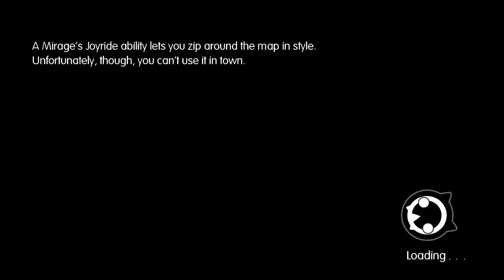Imprism in Chapter 4 | World of Final Fantasy: Maxima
-- ToC --
00:00:00 Chapter 4: A Legendary Warrior (CS)
00:00:20 Goblin + Goblin Guard Stack + Black Nakk + Imprism Black Nakk + Our Copper Gnome L7 + Tama L7 + Lann L7
00:03:08 Bahamutian Soldier + Babyhemoth + Our Mandragora L6 + Black Nakk L4 + Imprism Babyhemoth
00:04:32 Bahamutian Soldier + Babyhemoth + Our Babyhemoth L3 + Imprism Babyhemoth
00:06:01 Goblin + Goblin Guard + Red Cap + Red Captain + Our Babyhemoth 2 L6 + Imprism Red Cap

World of Final Fantasy is a role-playing game for the PlayStation 4, PlayStation Vita and Microsoft Windows. It celebrates the Final Fantasy series's thirtieth anniversary and aims to attract a younger audience with its light tone and stylized graphics.[2]
Set in the land of Grymoire, World of Final Fantasy chronicles the adventures of Lann and Reynn, twin siblings who must tame monsters and befriend characters from other Final Fantasy games to reclaim their lost memories.
A multiplayer spin-off, called World of Final Fantasy: Meli-Melo, was announced in November 2017. Due to low interest, Meli-Melo was shuttered in December 2018.
An enhanced edition, called World of Final Fantasy Maxima, released on November 6, 2018, for PlayStation 4, Xbox One, Nintendo Switch and PC. Maxima adds new characters and story arcs, and includes the ability to transform into a classic Final Fantasy character.[1]. It is also available as an upgrade pack for owners of the original PS4 game. PS Vita users cannot upgrade due to technical restrictions.
Gameplay
Main article: World of Final Fantasy Mirages
A battle.
Players determine the actions of Lann, Reynn, and a series of tamable monsters called "Mirages." They explore a variety of locations and use the Mirages in their arsenal to navigate the environment, clear obstacles, or reach hidden treasure. Players can choose to play as Lilikins (small, "chibi" versions of Lann and Reynn) or Jiants (their regular versions), and they can switch between these forms at any time, so long as they are outside battle.
Players do not navigate on foot on an overworld as with main installments in the Final Fantasy series. Lann and Reynn begin their adventure from a town called Nine Wood Hills and use a Gate to travel to another world called Grymoire, the game's main setting. There, most locations in the game are connected with one another and are traversed in a linear fashion, save for several towns. Players can use other Gates in Grymoire to travel back to Nine Wood Hills, and the players can likewise use the Gate in Nine Wood Hills to travel back to any location in Grymoire that has a Gate. Nine Wood Hills serves as the only location with a shop.
Battles are turn-based. Lann and Reynn team up with their Mirages to form "stacks," which determine the party's stats and usable abilities. They can be toppled by the enemy, resulting in a brief stun period, or manually separated by the player without penalty. Foes sometimes create stacks when encountered, as well.
Enemy Mirages can be brought to the players' party with the Imprisming system, by possessing a respective Prism then using certain types of attacks on the Mirage to put it in a "Prismtunity" state, in which they can then be imprismed. When successful, the Mirage is recruited to the player's party.
As playable Mirages level up, players may unlock abilities and stat boosts for them through the Mirage Board system. Each playable Mirage has its own Mirage Board, and unlocking spaces in which they learn these abilities require certain amounts of SP, gained as Mirages level up. These abilities are then made available for players when present in their active stacks. Lann and Reynn can also learn abilities by equipping special items called Mirajewels.
While Lann and Reynn's primary goal is to collect as many Mirages as possible, they can also accept sidequests to collect additional rewards. As they progress on their journey, the twins are joined by Mega Mirages and Champions, powerful allies that can be called upon to assist them when the necessary conditions have been met.